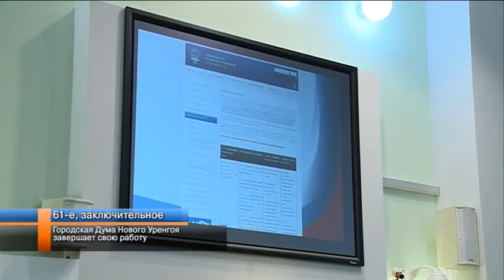Городская Дума Нового Уренгоя завершает свою работу.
Сегодня депутаты Городской Думы 5-го созыва собрались на очередное, 61-е заседание. Народные избранники утвердили внесение изменений в городской бюджет, а также в правила землепользования и застройки, приняли к сведению отчёт о работе административной комиссии, утвердили положение об Общественной палате, внесли изменения в порядок проведения конкурса по отбору кандидатур на должность главы муниципального образования. Это заключительная встреча депутатов в нынешнем составе. 13-го сентября новоуренгойским избирателям предстоит принять решение о том, кто достоин представлять их интересы. О работе Городской Думы – Надежда Печёркина и Николай Александров.